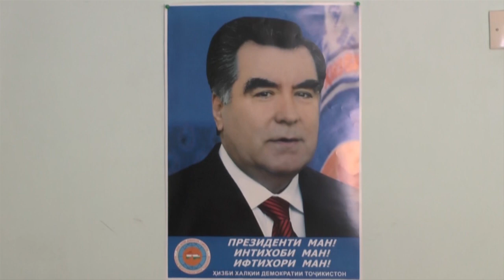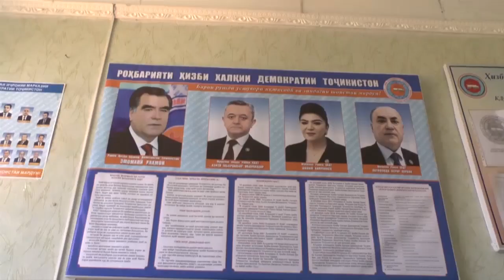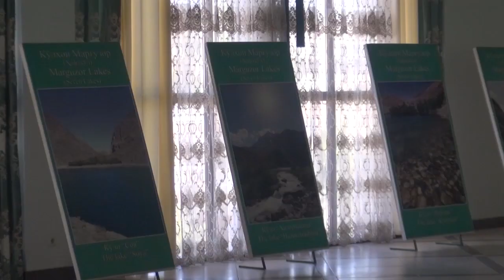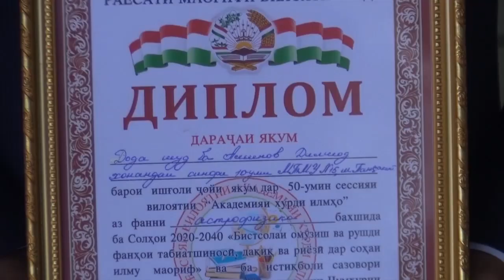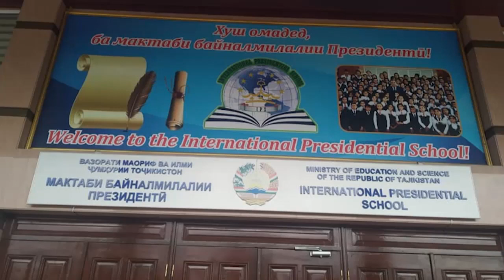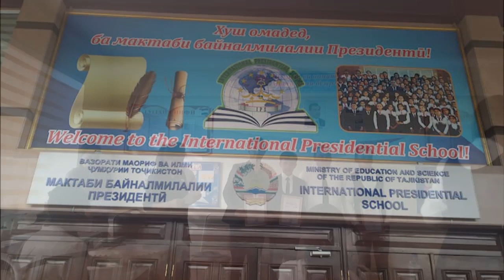Пайгом-16.06.2021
Welcome to the official